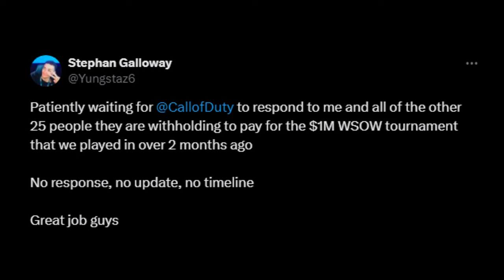THE END OF CALL OF DUTY (It’s Worse Than I Thought)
Everyone must quit playing Black Ops 6. Treyarch, Activision and Call of Duty in general has done the unthinkable and we must quit.